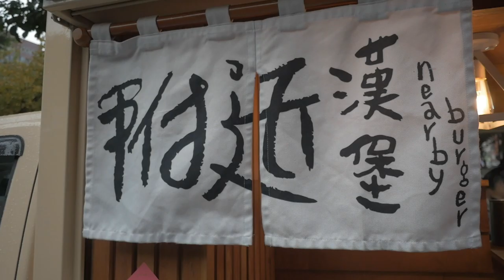台灣美食🇹🇼日本人🇯🇵愛吃台灣美女賣的行動餐車附近漢堡!莎莎醬漢堡130太好吃!@附近漢堡 台北の移動販売ハンバーガーが美味しすぎた。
【台灣美食🇹🇼】日本人🇯🇵感動吃新北市行動餐車的招牌煎起司牛肉漢堡140元!@附近漢堡Nearby Burger 老闆娘親切!50個限定! 移動販売のチーズバーガーが美味しい!1日限定50個!

台灣美食YouTuber拍的影片